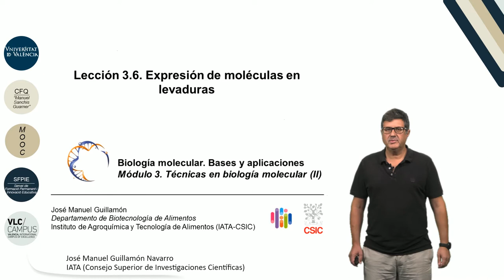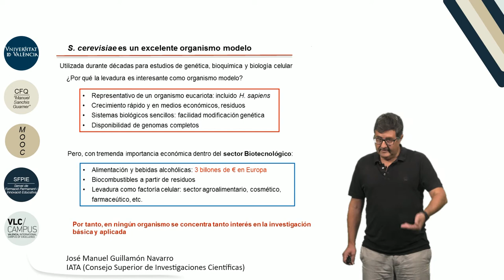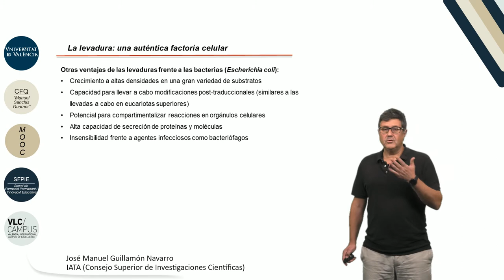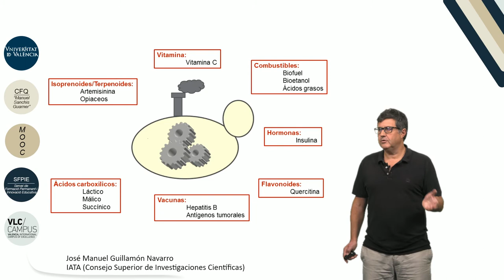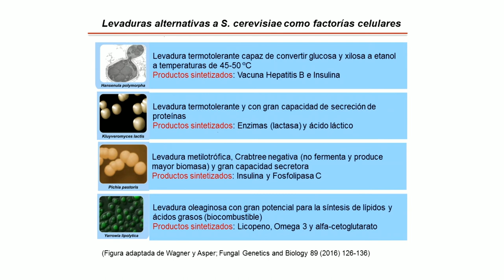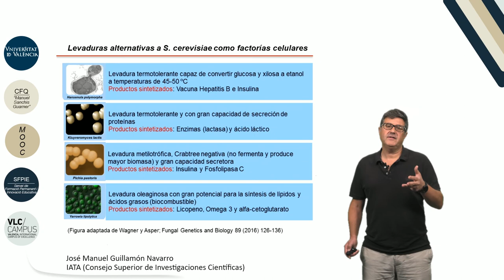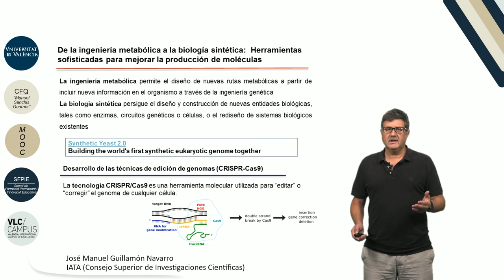3.6. Expresión de moléculas en levaduras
Autor: Guillamón Navarro, José Manuel;
Serie: MOOC Biología Molecular
Data: 2017
Resum: En este vídeo profundizaremos en el estudio de la levadura Saccharomyces cerevisiae,  una herramienta biotecnológica, empleada en la fabricación de alimentos y bebidas fermentadas, pero también ha sido un excelente organismo modelo, para el estudio de la biología de eucariotas superiores. El avanzado conocimiento de este organismo lo ha convertido en una herramienta muy eficaz para ser utilizada, como una factoría celular, para la síntesis de numerosas moléculas mediante procesos biotecnológicos.